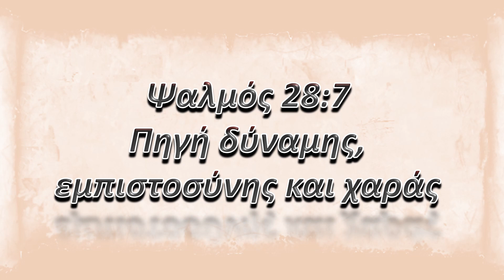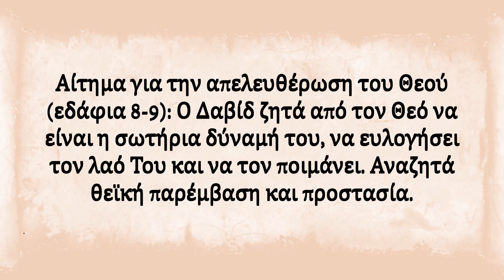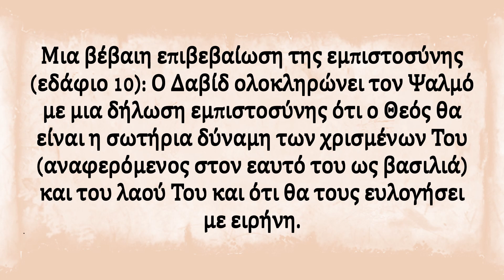Ψαλμός 28:7 - Πηγή δύναμης, εμπιστοσύνης και χαράς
Ο Ψαλμός 28:7, ένας διαχρονικός στίχος, μας υπενθυμίζει την ακλόνητη δύναμη και προστασία που βρίσκεται στον Κύριο. Ανακαλύψτε πώς αυτός ο στίχος μπορεί να εμπνεύσει ακλόνητη εμπιστοσύνη και βαθιά χαρά στη ζωή σας. Εξερευνήστε τη βαθιά σημασία και τη συνάφειά του για τη σύγχρονη πίστη και την καθημερινή ζωή.